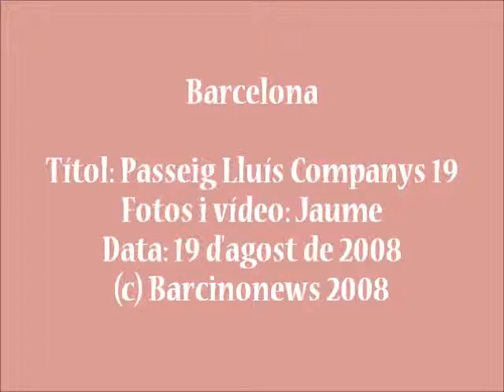CASA JOAN PLA - PASSEIG LLUÍS COMPANYS 19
Edifici construit el 1871 i modificat posteriorment. Destaca esgrafiat obra de Miret. Situat al Passeig Lluís Companys, obra de Francisco de Paula del Villar.